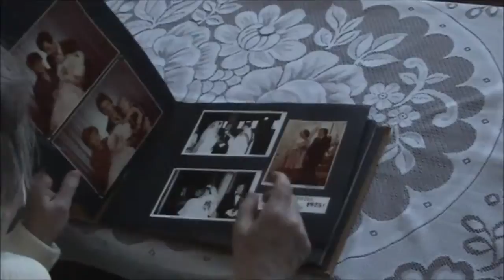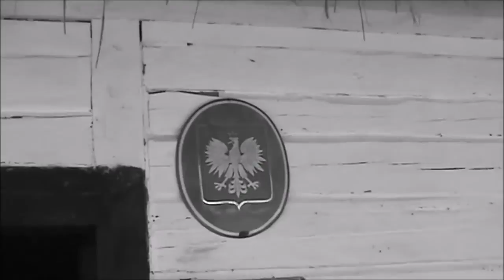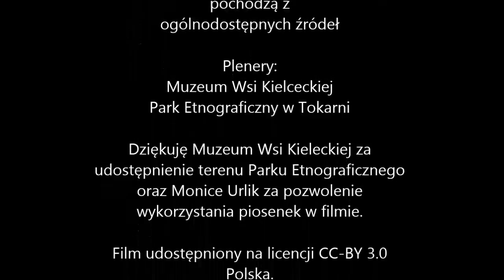Wojenna kołysanka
Joanna Durlik. VI LO im. Juliusza Słowackiego w Kielcach